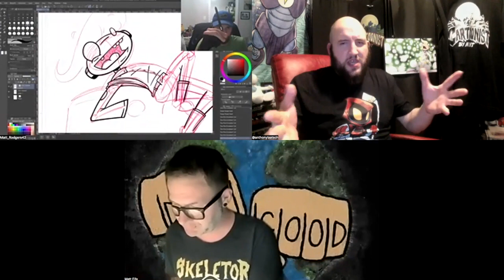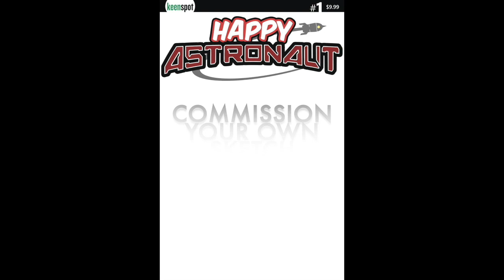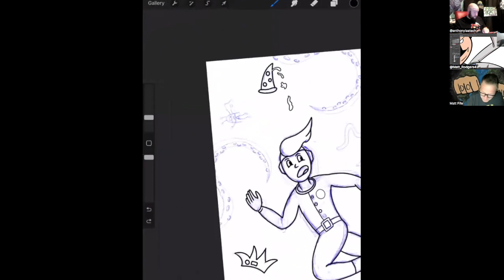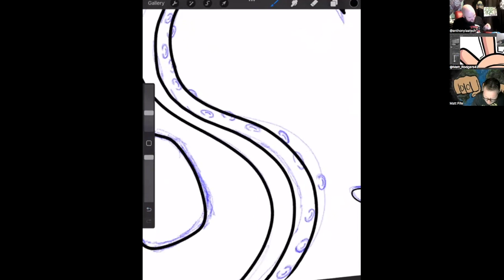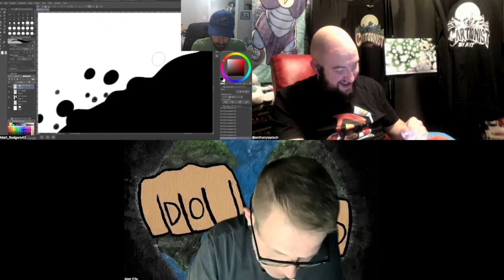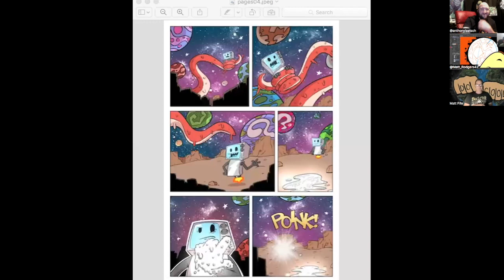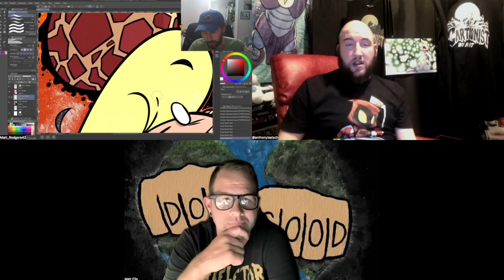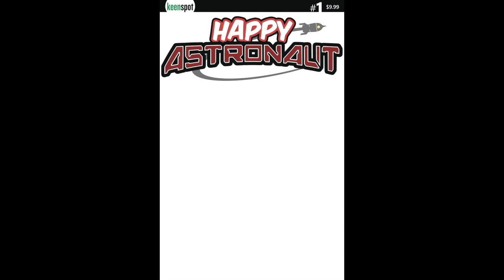Cartoonist By Night - Happy Astronaut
We are four creative friends who love to write and draw!

In this featured topic episode we discuss Happy Astronaut which is a brand new comic book series created by two of our show's members, Matt Fife and Matt Rodgers!

We discuss the origins of their friendship and creative partnership as we draw Happy Astronaut related characters!

You can pre-order Happy Astronaut # 1 right now through your local comic book shop as well as